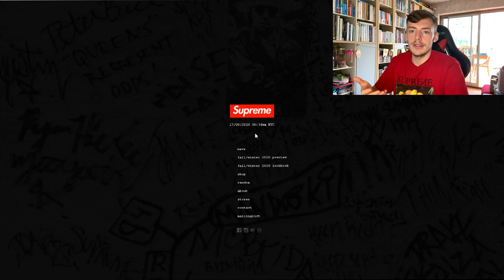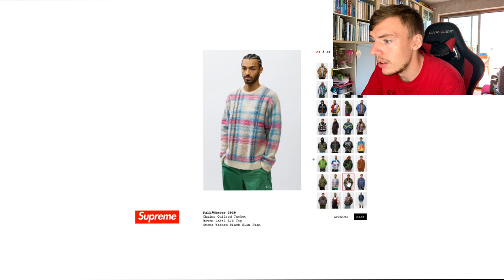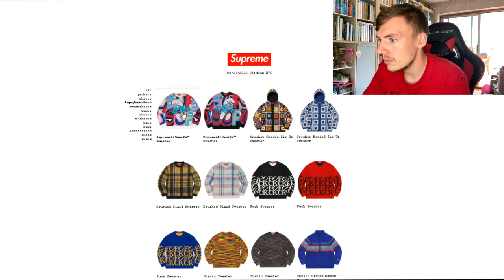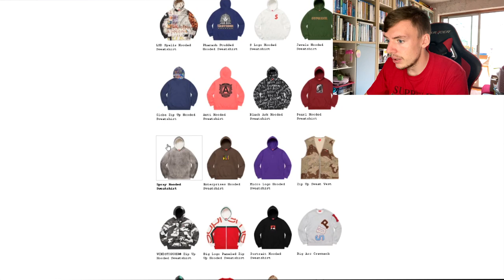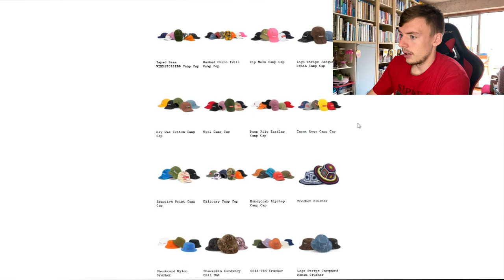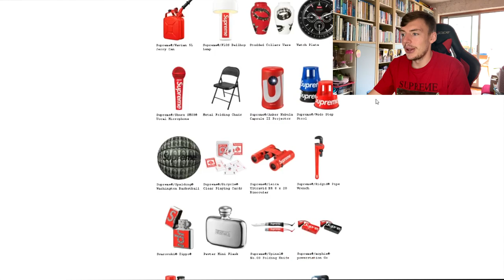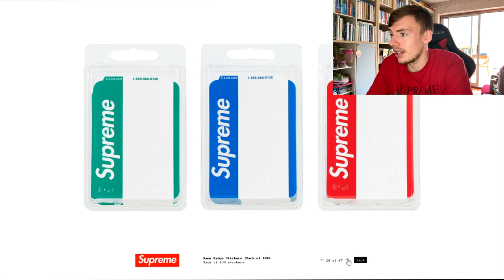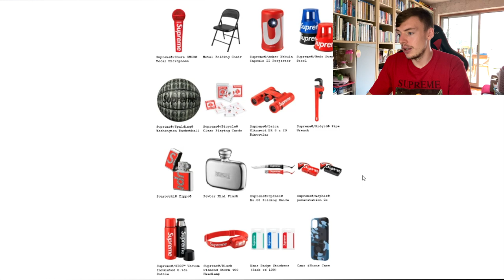SUPREME FALL/WINTER 2020 LOOKBOOK/PREVIEW REACTION! (Supreme FW20)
Reacting to the new Supreme lookbook and preview for FW20! I am so gassed for this season and cant wait to see what pieces they drop!

Have any questions? I'm open to discussing about collaborations, sponsorships, product reviews and more!

►I Made $700 of sales on StockX and made THIS much PROFIT?! (Life and Channel Talk)